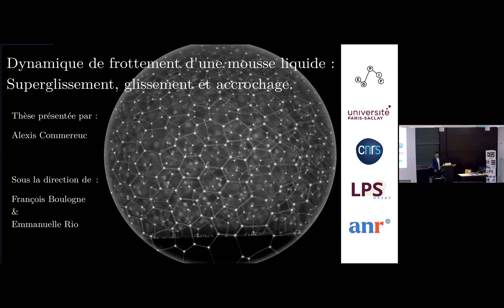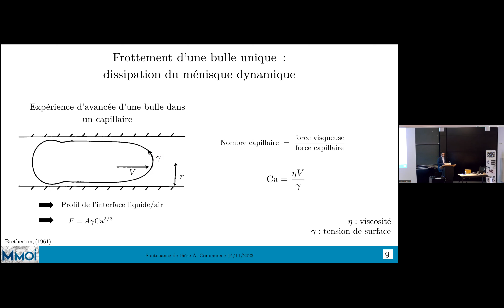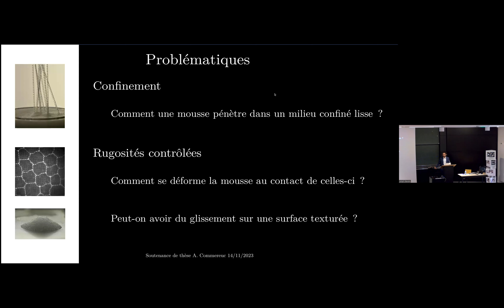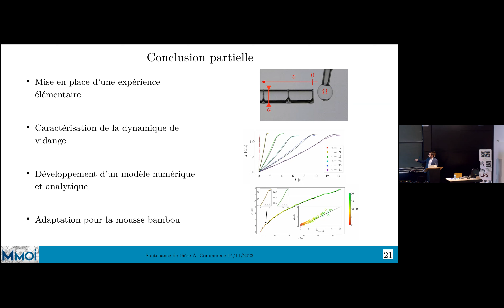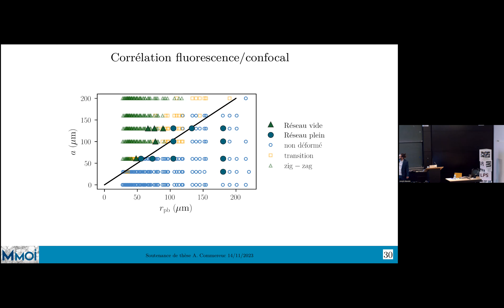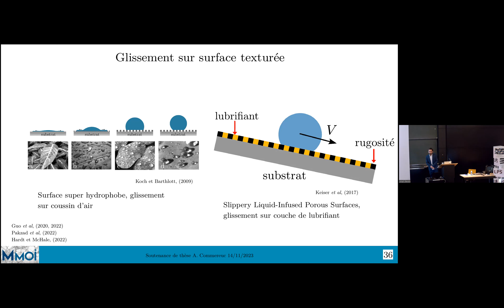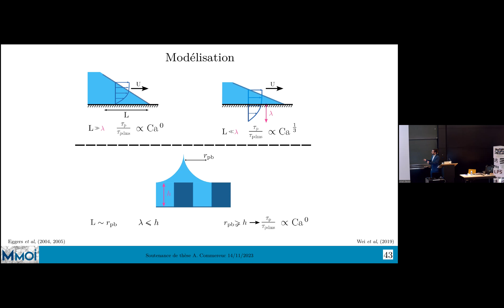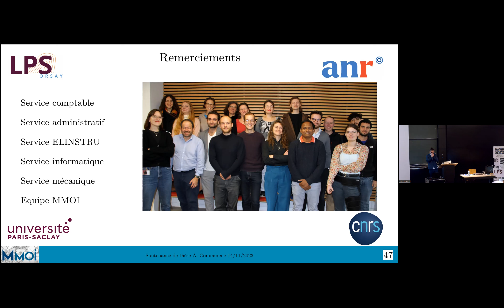Soutenance de thèse Alexis Commereuc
Nous cherchons à mieux comprendre le com- portement d’une mousse liquide mise en écou- lement sur une surface couverte d’un réseau de plots submillimétriques contrôlés. Dans un pre- mier temps, grâce à des visualisations, nous ca- ractérisons l’empreinte de la couche de bulles en contact statique avec la paroi. Celle-ci peut être déformée ou non selon un critère universel, com- parant la taille du réseau et le rayon de courbure des bords de Plateau. De plus, nous comptons une augmentation du nombre moyen de cotés avec le facetage de la bulle. Dans ce cas, la lon- gueur des côtés est un multiple de deux fois le paramètre du réseau. Ensuite, nous considérons la dynamique du sys- tème en déplaçant la surface texturée à vitesse imposée. La mesure de la contrainte à l’interface, couplée à des visualisations, permet de caractéri- ser le frottement. Nous mettons en avant l’exis- tence d’un régime de superglissement qui est ca- ractérisé par une réduction des contraintes par rapport aux surfaces lisses d’environ 30 % si la hauteur des plots est supérieur à un minimum de trente microns. Le mécanisme repose sur la pré- sence de liquide entre les texturations modifiant les conditions de frottement. Par ailleurs, nous montrons que les contraintes dans le régime de collé-glissé ne sont plus décrites par un nombre sans dimension analogue aux études précédentes. Au-delà d’un seuil cohérent avec la littérature, le régime d’ancrage est atteint. Nous mesurons une contrainte seuil de la mousse constante avec la vitesse, où un dépôt de mousse est toujours ob- servé. Plus généralement, si nous voyons des ré- arrangements topologiques, il est possible d’avoir un dépôt, bien qu’aucun critère universel n’ait été mis en évidence. Enfin, nous avons fait une expérience ou une mousse est mise en contacte avec un capillaire plus petit que la taille d’une bulle, forçant les effets de confinement. Un modèle de la vidange spontanée des bulles décrit la dynamique aussi bien d’une bulle seule que d’une mousse.